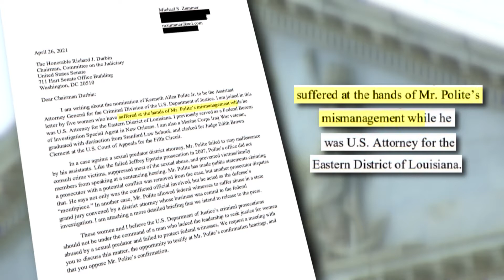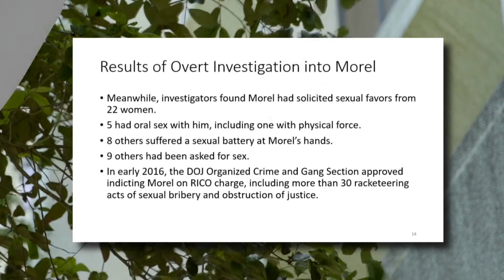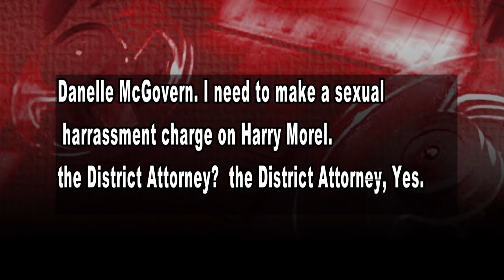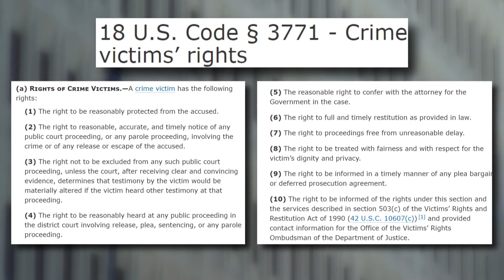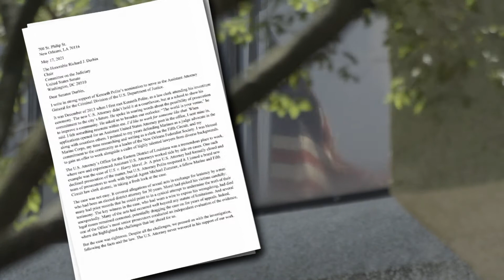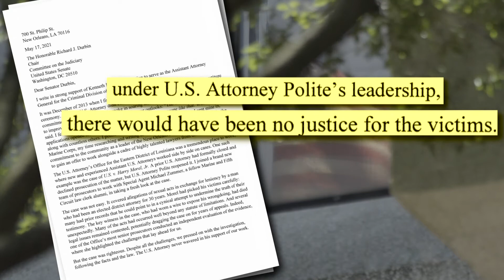Polite Senate Confirmation Controversy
Former FBI agent turned whistleblower and 5 women oppose Kenneth Polite’s nomination to lead the DOJ’s criminal division